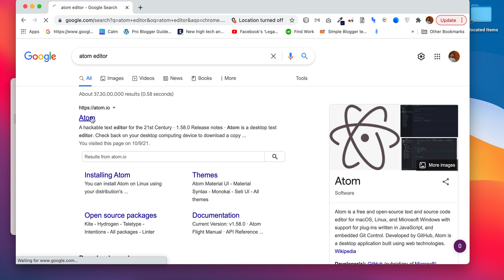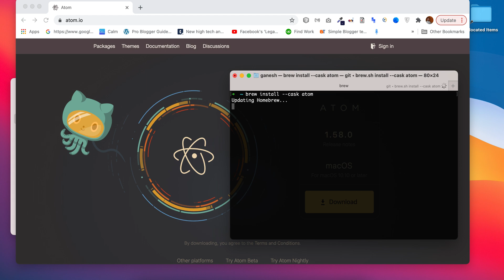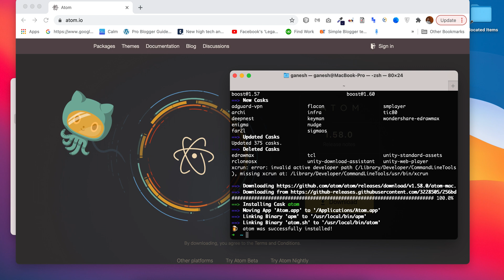How to install Atom in MacBook Pro - 2021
1. Download dmg file from official site
2. install from terminal: brew install --cask atom

fake online REST API
- REST API for developers to test and prototyping of sample applications.